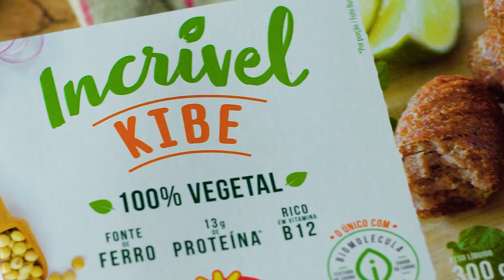Incrível Ketchup por Linha Incrível Seara - Receitas Zaffari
Neste Receitas Zaffari, aprenda a preparar um Incrível Ketchup que promete deixar o seu dia (e qualquer refeição) ainda mais incrível. Experimente com o Incrível Empanado e o Incrível Kibe, da linha Incrível Seara!

Ingredientes:
2 colheres de sopa de azeite de oliva
1 cebola média em cubos
3 dentes de alho
1/2 xícara de vinagre de vinho tinto
1/4 xícara de açúcar mascavo
400 g tomates enlatados com suco
1 colher de chá de sementes de erva-doce
1 colher de chá de gengibre em pó
1 cravo-da-índia

Modo de Preparo:
1. Em um frigideira funda, aqueça o azeite em fogo médio.
2. Adicione a cebola e a refogue, mexendo ocasionalmente até ficar macia.
3. Baixe o fogo e coloque o alho. Refogue por mais alguns minutos até a cebola ficar macia e transparente.
4. Aumente o fogo e acrescente o vinagre e o açúcar. Cozinhe, mexendo por 5 minutos até engrossar ligeiramente.
5. Coloque os tomates, derramando o suco e amassando os tomates inteiros.
5. Tempere com as sementes de erva-doce, gengibre em pó e cravo.
6. Deixe ferver em fogo baixo com a tampa por 30 minutos.
7. Processe a mistura em um liquidificador e coe.
8. Prove e tempere com sal e pimenta-do-reino a gosto.

Aprenda a preparar essa e outras receitas também em nosso